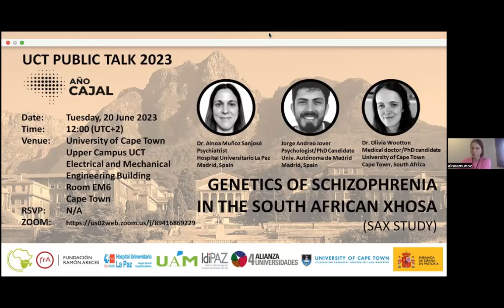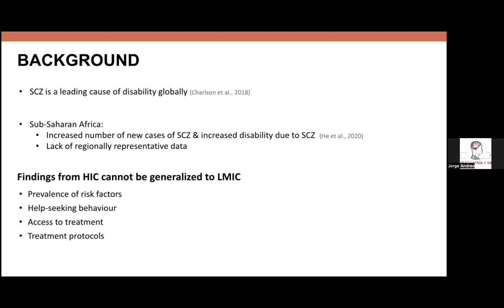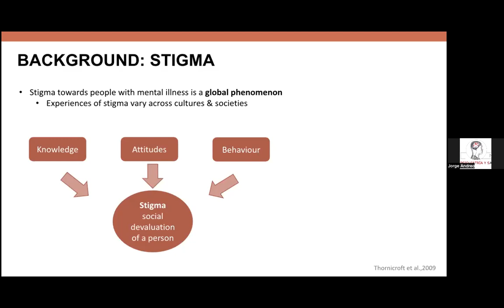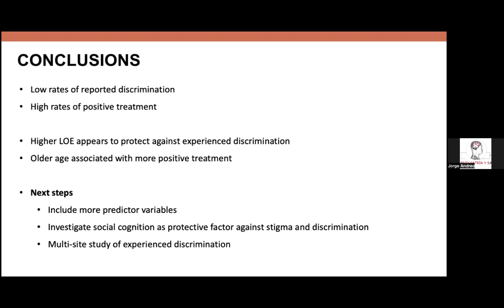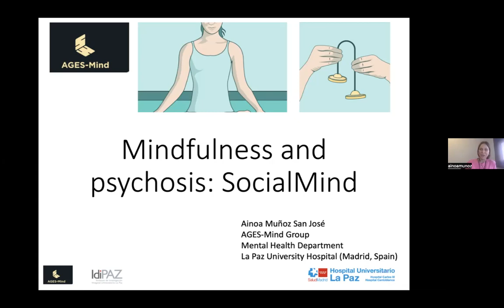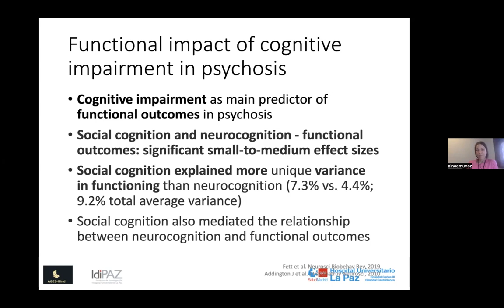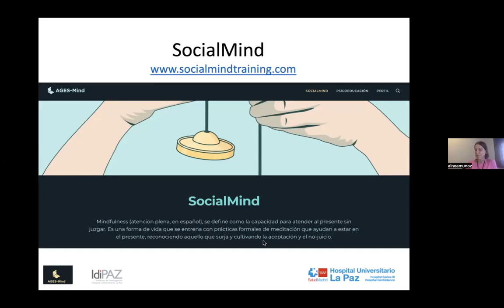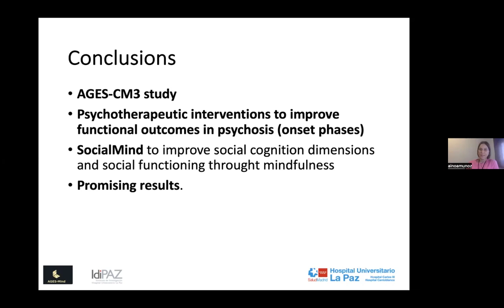GENETICS OF SCHIZOPHRENIA IN THE SOUTH AFRICAN XHOSA (SAX STUDY)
On the occasion of the 2023 Santiago Ramón y Cajal Research Year, next Tuesday 20th June, the Embassy of Spain in South Africa and the Society of Spanish Researchers in Southern Africa (ACE Sur de Africa) invite you to participate in our face-to-face round table (also live online)  “GENETICS OF SCHIZOPHRENIA IN THE SOUTH AFRICAN XHOSA (SAX STUDY)” with three leading scientists based in South Africa and Spain (in alphabetical order, short bios below):

- Jorge Andreo Jover

- Dr Ainoa Muñoz Sanjosé

- Dr Olivia Wootton

Time:         (11h30 for) 12h00 - 13h00 (Cape Town time ; UTC +2)

Location: Room EM6, Electrical and Mechanical Engineering Building, Upper Campus - University of Cape Town, Rondebosch, Cape Town

The event also counts with the collaboration of the Fundación Ramón Areces, the Alliance4Universities Consortium and the Instituto de Investigación Sanitaria IdiPAZ (Hospital Universitario La Paz - UAM).

Speakers (in alphabetical order)

Jorge Andreo Jover holds a degree in Psychology, and he did his expertise with a Master of Cognitive Neuropsychology, Master of Investigation in Mental Health Sciences, and Master of General Sanitary Psychology. Jorge is now a PhD Researcher in IdiPAZ-HULP, Madrid, Spain. His research has focused in the mental health impact of the COVID-19 pandemic in Health Workers,  the Suicide Prevention and Intervention in a National Program, the Neuropsychiatric Sequelae in COVID-19 in patients, and the effects of Environment vs Genes in Schizophrenia). He is currently staying in UCT Psychiatry research group (PI: Dr Dan Stein) in Cape Town (South Africa) for a six-month predoctoral internship to investigate the genetic basis of schizophrenia in the Xhosa population.

Dr. Ainoa Muñoz Sanjosé works as a full time psychiatrist at Hospital Universitario La Paz. She coordinates an outpatient program for people with first episodes of psychosis and she is a member of the Psychiatry and Mental Health Neurosciences Research Group at IdiPAZ (Instituto de Investigación Sanitaria del Hospital La Paz) in Madrid (Spain). Her research activity has focused on both the exploration of risk and protective determinants of mental health and the development and implementation of interventions for vulnerable populations, including people with first episodes of psychosis. These investigations yielded results that have already been transferred to routine patient care at the Hospital Universitario La Paz.

Dr. Olivia Wootton is a medical doctor and PhD candidate in the Department of Psychiatry and Mental Health at the University of Cape Town.  Her research is focused on the contribution of common genetic variants to cognitive function in the general population as well as in people with schizophrenia.  Olivia is particularly interested in the clinical relevance of neurogenetic research, including the potential impact of molecular genetics on prognostic and diagnostic assessments as well as treatment strategies.  Olivia helps coordinate the Genomics of Schizophrenia in the South African Xhosa People 2 (SAX 2) study which aims to investigate the genetic basis of schizophrenia in the Xhosa population.  Olivia is also involved in a number of projects nested within the SAX 2 study that aim to explore the social determinants of health as well as the predictors of cognitive function amongst the study population.

Santiago Ramón y Cajal (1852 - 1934) was a Spanish neuroscientist, pathologist, and histologist specializing in neuroanatomy and the central nervous system. He and Camillo Golgi received the Nobel Prize in Physiology or Medicine in 1906 "in recognition of his work on the structure of the nervous system". He was a pioneer in the description of the ten synapses that make up the retina. Through his investigations into the mechanisms that govern the morphology and connective processes of nerve cells, he developed a new and revolutionary theory that began to be called the "neuron doctrine", based on the fact that brain tissue is made up of individual cells. A humanist, as well as a scientist, he is frequently cited as the father of neuroscience. Ramón y Cajal was the first person of Spanish origin to win a scientific Nobel Prize. More info at The Nobel Prize in Physiology or Medicine 1906.